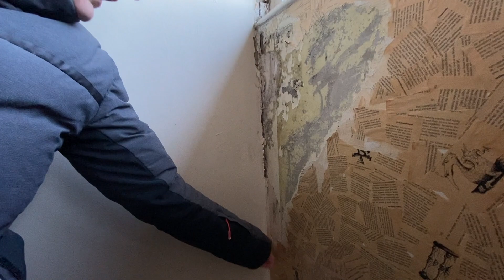HB Refurb Project